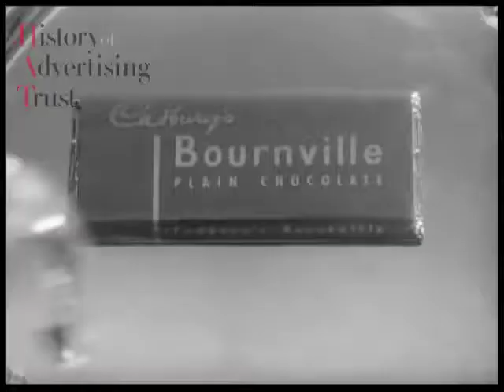Cadbury's Bournville :Plain Things/UK,JWT,1962.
Elegant and sexy ad for Cadbury Bournville from 1962.
By the way: I love her opera gloves.

Title:Plain Things
Agency:JWT
Director:Unknown
Rated:Not Rated (It was only aired on television)
Country:United Kingdom.
Creative Consultant:Unknown
Status:There are Variants
Year:1962

Remember I upload video Monday and Tuesday.